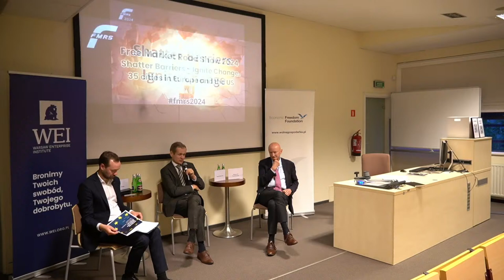FREE MARKET ROAD SHOW FMRS2024: SHATTER BARRIERS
Program
17:00 – 17:15

Introductory/Welcome Speech

Tomasz Wróblewski
17:15 – 18:00

To privatize or not to privatize?

Prince Michael of Liechtenstein, financier, entrepreneur, geopolitics expert
Ignacy Morawski, chief economist at Puls Biznesu
moderated by Tomasz Wróblewski, CEO of the Warsaw Enterprise Institute
18:00 – 18:40

AI and new digital tech: regulate or develop?

Florin Roman, lawyer and lecturer at Uniwersytet Babeș-Bolyai
Prof. Włodzisław Duch, professor of physical sciences specializing in applied computer science, neuroinformatics, artificial intelligence, machine learning, cognitive science and neurocognitive technologies
moderated by Julia Metalnikova, Leader of student association for Recovery of Ukraine at Warsaw School of Economics
18:40 – 19:00

Coffee and networking break

19:00 – 19:40

Single Market: the most important pillar of the EU?

The 30th anniversary of the Single Market (this year) and the 20th anniversary of CEE countries in the EU (2024) might be a good reason to discuss the importance of the Single Market for growth in Europe and emphasize the importance of fighting intra-EU protectionism.

Subject: Polexit: profits and losses of the EU membership

Dr Maciej Bukowski, economist, President of WiseEuropa
moderated by Marek Tatała, economist, CEO of Economic Freedom Foundation